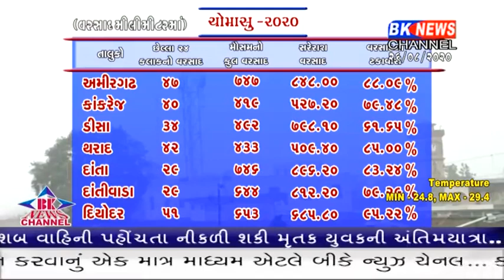બનાસકાંઠા જિલ્લામાં સહુથી વધુ વરસાદ વાવ તાલુકામાં નોંધાયો